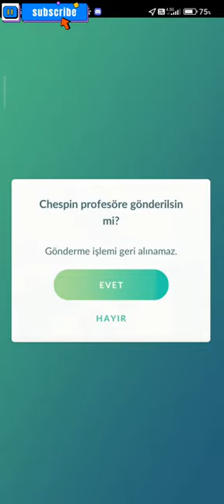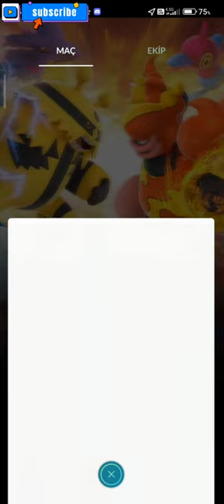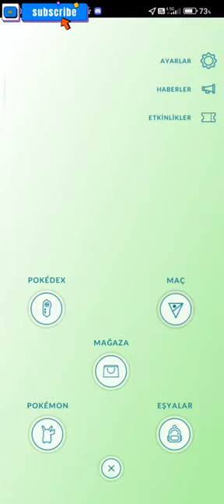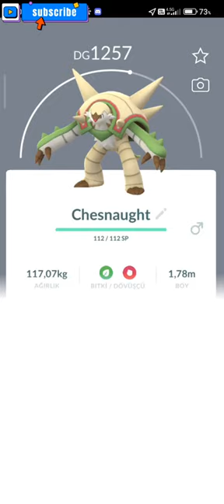Topluluk Günü: Chespin ! HUNDO Reshiram!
Herkesi Discort Sunucumuza Herkesi Discord Sunucumuza Bekliyoruz!

festival pokemon go ditto pokemon ditto pokemon go shiny shiny shiny ditto shiny mew pokemon go istanbul pvp gbl go battle league pokemon go pvp pokemon go great league pokemon go ultra league pokemon go master league pokemon go premier pokemon go challanger pokemon go community day pokemon go spotlight pokemon go raid pokemon go mewtwo Mewtwo  Lucky trade Trade Pokemon takas Pokemon lucky trade pokestop nasıl açılır gym nasıl açılır xerneas